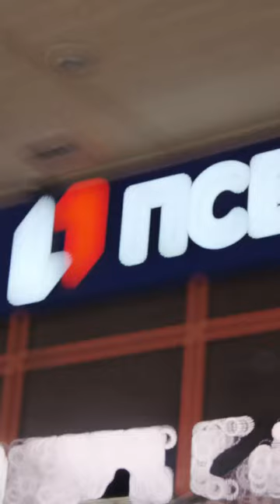Мы даем эксклюзивные условия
Мы получили все документы от "Промсвязь Банк" Теперь мы можем даем эксклюзивные условия сотрудничества с ПСБ! Только у нас такие условия!

г. Симферополь ул. Краснознаменная 97 (Цокольный этаж)
г. Симферополь ул. Монтажная 6 (Склад строительных материалов)
(Наша доска объявлений аналог Авито только бесплатная)
(Наша студия дизайна и проектирования)
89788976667 (Наша горячая линия и все мессенджеры на этом номере)